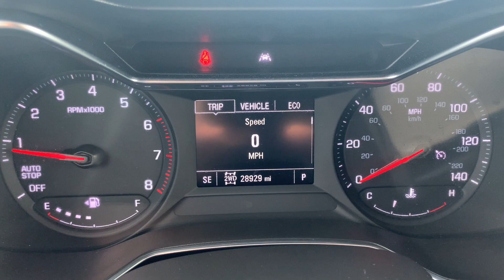Stock 5455DG 2021 Chevy Trailblazer LT KL79MRSL6MB114535